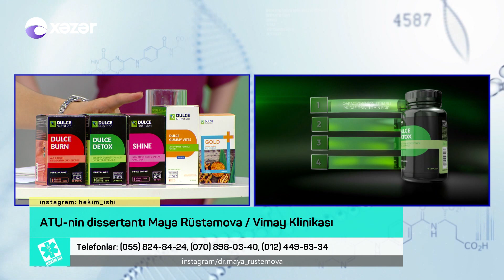Qurd xəstəlikləri, ödün yuyulması, saç tökülməsi, dəridə olan sızanaqlar - Həkim işi (02.07.2018)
Vimay Klinikası
Parazitoloq  - Maya Rüstəmova
Qurd xəstəlikləri, ödün yuyulması, saç tökülməsi, dəridə olan sızanaqlar, səpkilər və kosmetoloji müalicələr